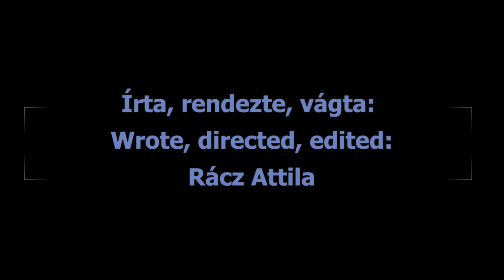20 év, 20 fellépő // 1 rész Városháza park 👥👣🦖🧁és ☑ Lájkolj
A legszuperebb minőség /Ultra HD3840X2160 25p/ Sony FDR-AX33. Vágni "Open Shot" programmal. "LIKE"-oljátok! Hogy ne maradj le semmiről! 🎬  👇

Farsang // Csömör - 2023 - 1/3 Jelmez! Ohh - je! 😽🙈🙉🙊🧚Carnival // Csömör - 2023 - 1/3 Costume! Ohhh!
Bazilika // Szent Krisztus - 4k -- Ne hagyd ki!✨️🙏🚣💆Basilica // Saint Christ - 4k -- Don't miss it!
Grafiti // Kaszásdűlő - Hév // 3/4 - Csodás! Fenomenális! 🌶🌌🌫☃🔥 3/4 - Wonderful! Phenomenal!
Farsang // Csömör - 2/3 Jelmez! Ohh - je! 🧚🦁🦹👨‍⚖🐺Carnival // Csömör - 2023 - 2/3 Costume! Ohhh!
Farsang, bohóc, különleges népdal // Csömör 3/3 Jelmez! Ohh-je! 👼🎅🤶🧑Carnival,clown,special folk song